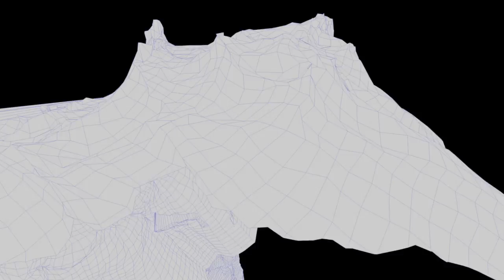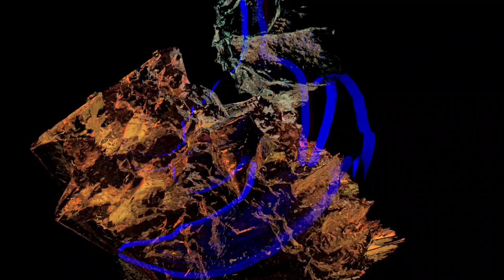kane ikin - sleep spindle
Non-Profit,Unofficial

film by MELTMIRROR